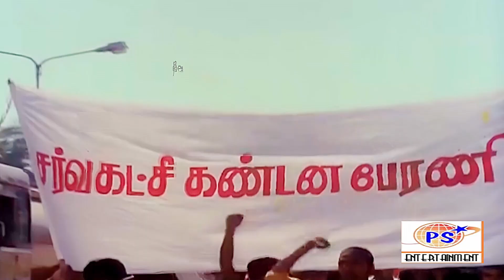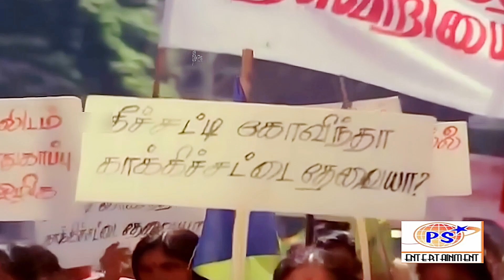அப்படி அவனுக சாகலைனாலும் உண்மைய ஒத்துக்களன அவங்கள நா கொலை பண்ண கூட தயங்க மாட்டேன்.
tamilscence

Velmurugan Thangasamy Manohar (born 6 March 1960), professionally credited as Charle, is an Indian actor who works in Tamil cinema.[2] He has acted in more than 800 Tamil films as a comedian and supporting actor. He was named after the English comedian Charlie Chaplin.[3]

Biography
Charle completed his degree in chemistry from G. V. N. College in Kovilpatti, Tamil Nadu. During his college days, he was known for histrionics and his uncanny ability to imitate Tamil actors like Sivaji Ganesan, Muthuraman and Nagesh. He is an entertainer, and a stage artist, and started his career as a Staff Artist – Actor in Song & Drama Division of Ministry of Information and Broadcasting and moved on to perform more than 1000 dramas in six years. He was named Charle and got introduced in the film Poikkal Kudhirai in the year 1982 by the director K. Balachander. He proved to be an actor in comedy as well as character roles in Tamil, Malayalam and Telugu films; he dubbed his own voice for his role in the Malayalam film Hijack (1995). He has more than 800 films to his credit and has played a vital role in many films, including films produced by National Film Development Corporation of India. He is highly talented in miming, mono acting and anchoring in stage shows and has performed in various countries.

Charle holds a Master of Arts degree from Madurai Kamaraj University and Master of Philosophy degree from Karaikkudi Alagappa University. He submitted his dissertation for M.Phil. in the title, "Contributions of Comedians in the growth of Tamil cinema – 1937 to 1967".[4][5]

Charle received Ph.D. in Tamil in the topic "Humour in Tamil Cinema" from Tamil University, Thanjavur in October 2019. His guide was Professor K Ravindran, former Head of the Drama department, Tamil University.[6]

Thiagarajan Sivanandam (born 21 June 1946) is an Indian actor, film director and film producer in Tamil cinema. Besides Tamil, he has acted in several Malayalam and Kannada films and a few Telugu films. He is the father of Tamil actor Prashanth, son-in-law of actor-director Peketi Sivaram and the maternal uncle of Tamil actor Vikram.[2][3]

Career
Basically a businessman, Thiagarajan made his acting debut with Alaigal Oivathillai (1981), appearing as the elder brother of the film's lead actress Radha.[4] The film became successful and offers poured in for him.[5]

His portrayal of a jungle bandit in Malaiyoor Mambattiyan (1982) provided him a major breakthrough in his career. He was part of such successful films as Komberi Mookan (1984) and Neengal Kettavai (1984).

He acted in the Malayalam film New Delhi, which became successful and his portrayal of a goon received acclaim. The success of the film prompted Thiagarajan to make his directorial debut titled Salem Vishnu (1990), based on the character which he had played in that film. He then directed Aanazhagan (1995), with his son Prashanth in the leading role. According to Prashanth, the film was an average grosser.[6]

Gautami Tadimalla (born 2 July 1968) is an Indian actress and politician from All India Anna Dravida Munnetra Kazhagam. She has worked mainly in Tamil and Telugu, in addition to Malayalam, Hindi, and Kannada films. She was one of the leading South Indian actresses from 1987 to 1998. She is also a television actress, television host, the founder of Life Again Foundation, and a costume designer in Films.[1][2]

Personal life

Gautami in Life Again Foundation Charity Work
Gautami was born into a Telugu speaking family from Srikakulam, Andhra Pradesh to T. R. Seshagiri Rao and Vasundhara Devi. Her father was a radiation oncologist and her mother was a pathologist and diagnostician. Gautami attended Bishop Cotton Girls' School, Bangalore.[3]

Gautami married Sandeep Bhatia, a businessman, in 1998, and the couple have a daughter, Subbulakshmi born in 1999. They later got divorced in 1999.